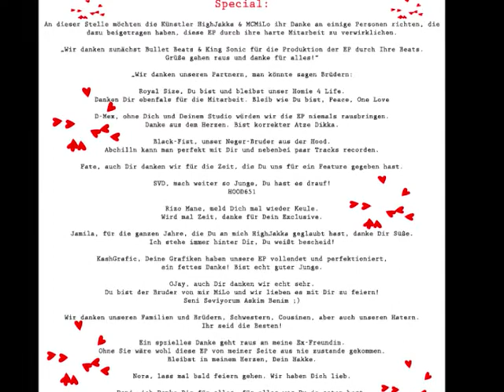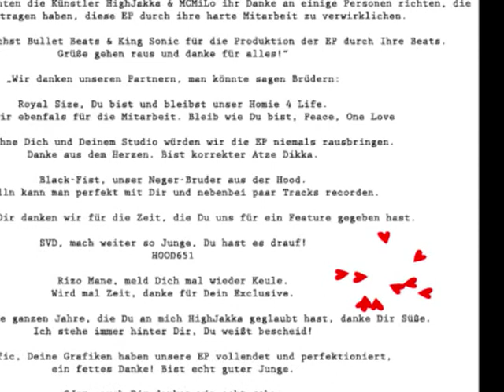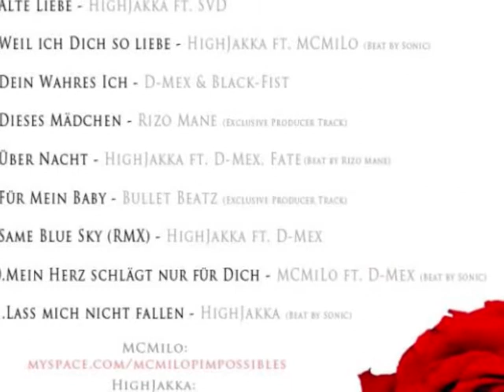HighJakka feat. D-Mex - Same Blue Sky (RMX)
Track 9 O4TL EP
Only 4 the Ladys EP 09.09.09